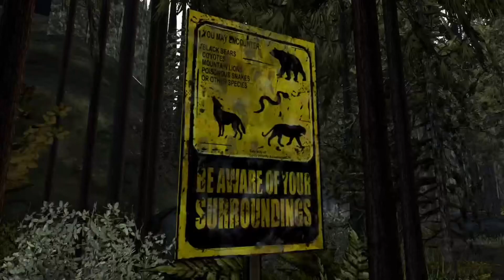CLEM HAS RETURNED | TWD SEASON 2 PT 1